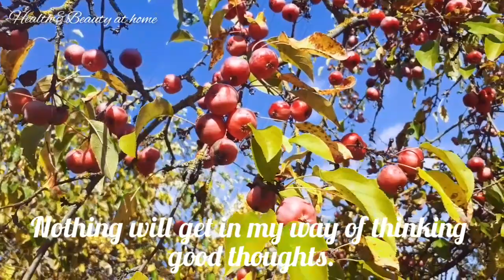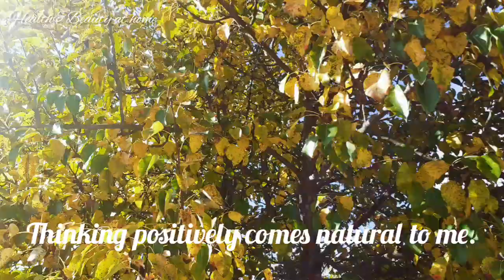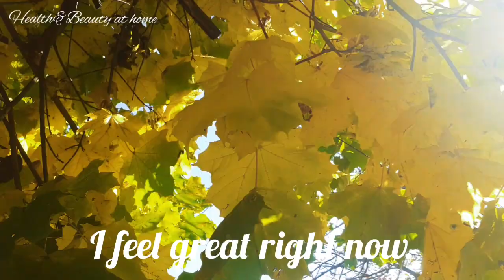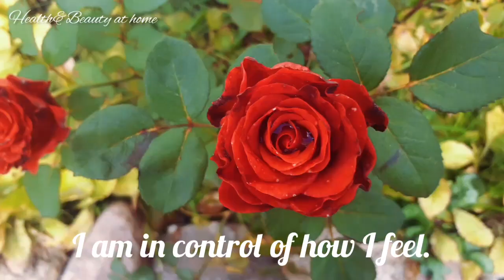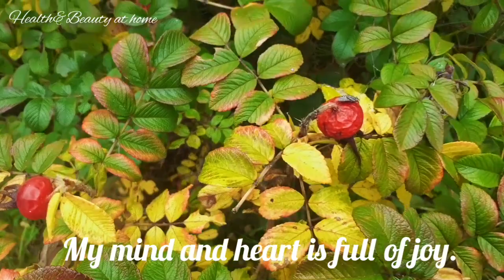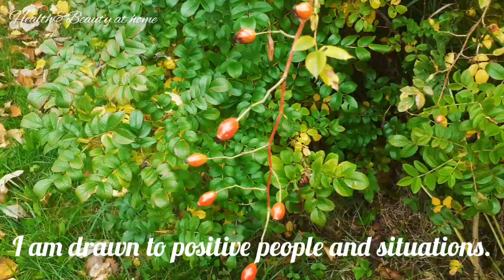Beautiful Relaxing Autumn Video With Positive Thinking Affirmations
Hello guys! Please like and sub my channel! Mutal support!